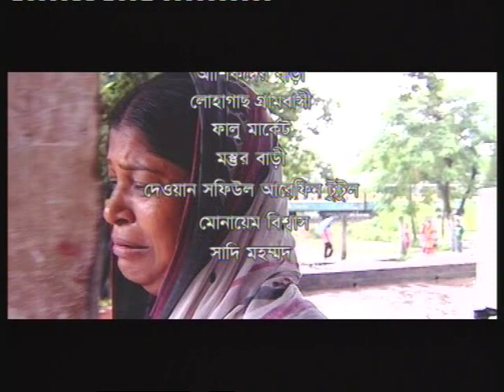বাঘবন্দী EPI 15/Bangla natok/Chandni/Pran /Ahmed Rubel/Seraj Haider/Nafiza